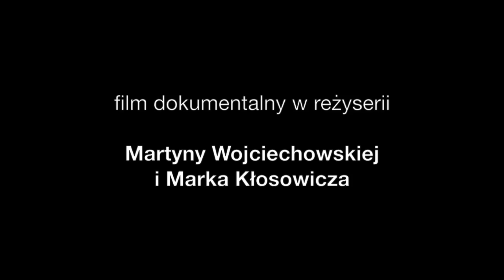"Ludzie duchy" - Zwiastun filmu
Zwiastun filmu dokumentalnego autorstwa Martyny Wojciechowskiej i Marka Kłosowicza opowiada o losach tanzańskich albinosów.